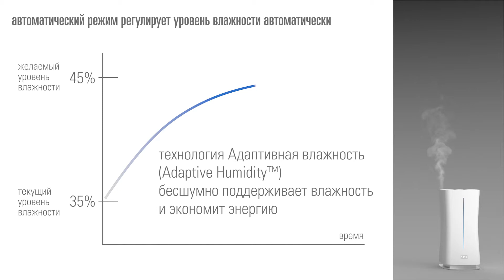Ультразвуковой увлажнитель Eva, Stadler Form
Мощная, технологичная и тихая Eva создает высокий столб безопасного пара (1,4 м), который обеспечивает эффективное и равномерное увлажнение. Точность увлажнения регулируется дистанционным гигрометром. Уникальная технология «Адаптивное увлажнение» позволяет прибору самостоятельно регулировать интенсивность работы, мягко и эффективно достигая нужного уровня влажности и поддерживая его. Функции «теплый пар», ароматерапия, режим самоочистки. Две награды за качество дизайна.